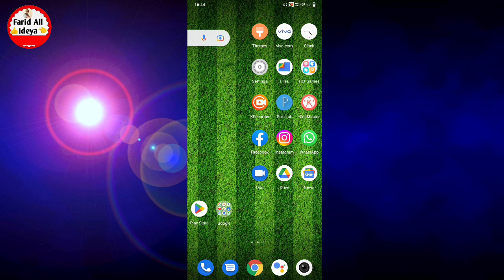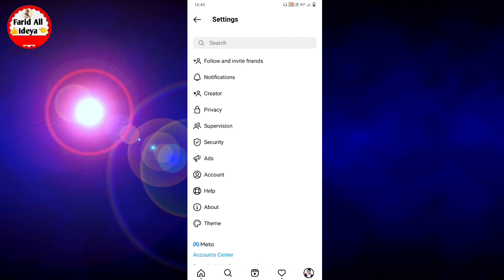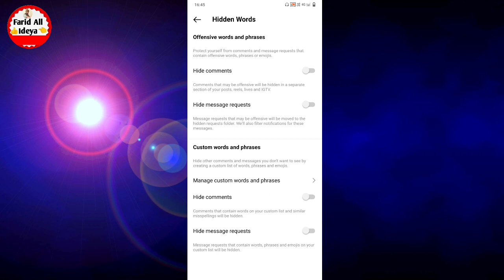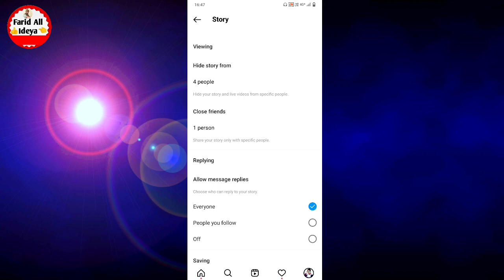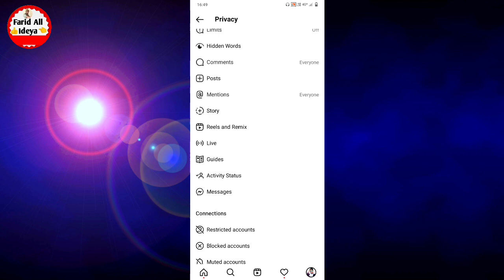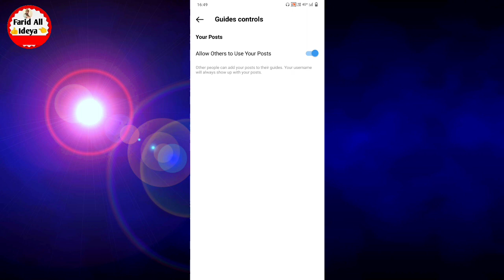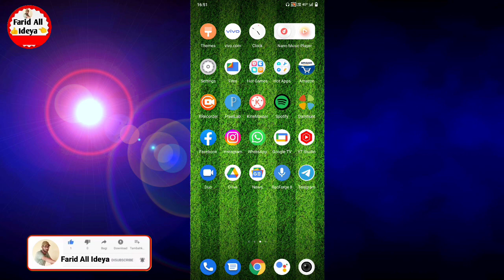Instagram ki full privacy settings sikhe | Instagram all privacy settings in hindi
instagram ki sabhi privacy settings shikh lo friend agar aapko bhi apne Instagram ka full privacy settings shikhna hai to aaj ki video me batane wale hai ki aap apne Instagram ki sabhi privacy settings ke bare me batane wale hai ki aap apne Instagram me privacy settings key hai or kaise use karte hain friend agar aapko bhi apne Instagram ki full privacy settings shikhna hai to yah hamare video ko pura last tak dekhte rahiye

all instagram privacy settings
instagram ki full privacy settings sikhe
instagram privacy features
instagram story privacy settings